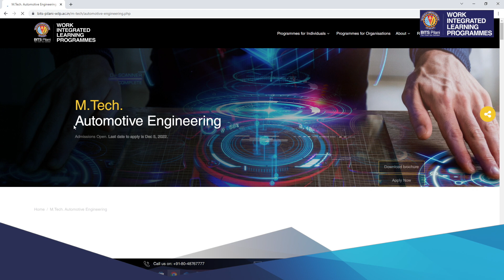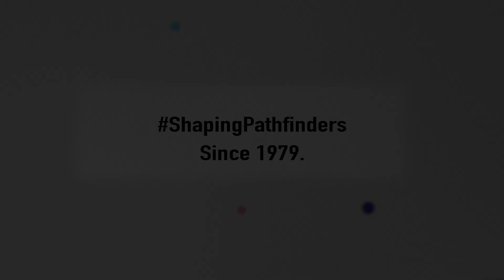Student Speak | Rakesh Kumar K | M.Tech. Automotive Engineering | BITS Pilani WILP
Meet Rakesh Kumar K, a participant of M.Tech. in Automotive Engineering for Working Professionals at BITS Pilani WILP.

In this video, Rakesh shares how recorded lectures helped him maintain a perfect work-life balance and how remote and virtual labs made hands-on learning easier and more effective — even while working full-time.

The M.Tech. in Automotive Engineering is a four-semester Work Integrated Learning Programme (WILP) designed for professionals who want to upskill, stay industry-relevant, and grow faster in the evolving automotive sector.